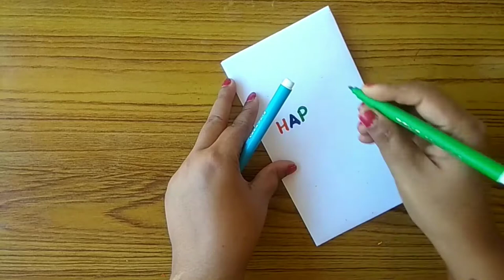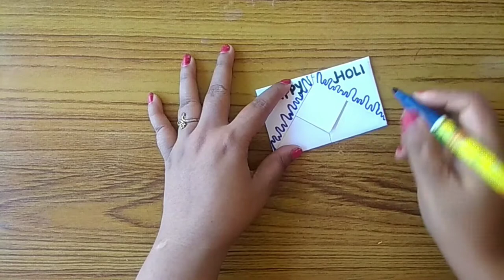DIY pull tab envelope card/holi card making/holi surprise msg card/holi greeting card/handmade card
DIY pull tab origami envelope card/ Holi surprise msg card/Holi greeting card/handmade Holi card